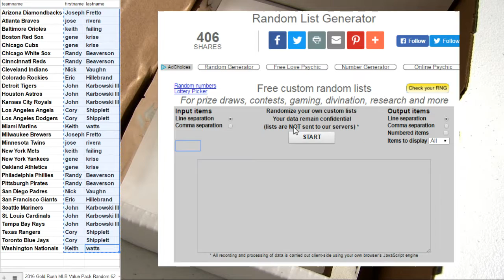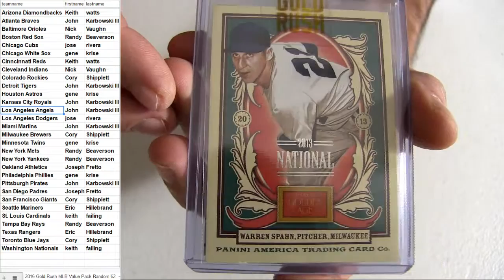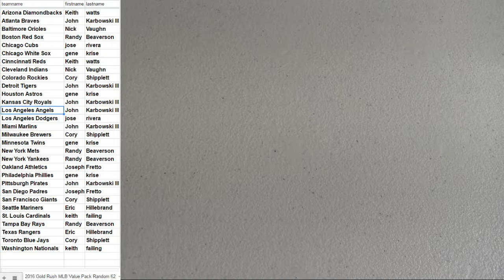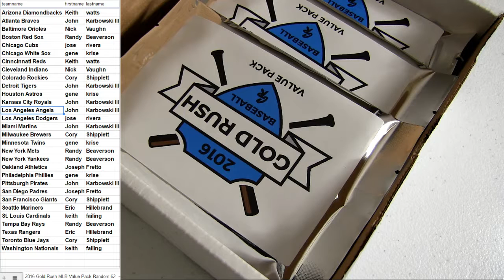16 Rush MLB #62